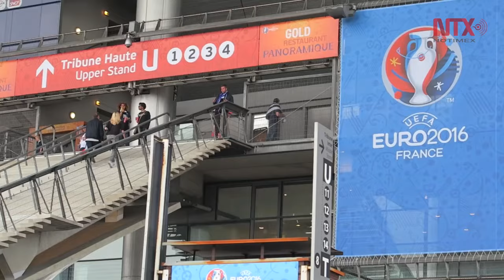A ritmo de Cancán comienza Eurocopa de fútbol en París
La edición 2016 de la Eurocopa se celebra en el marco de una alerta terrorista decretada el pasado 13 de noviembre luego de los atentados terroristas